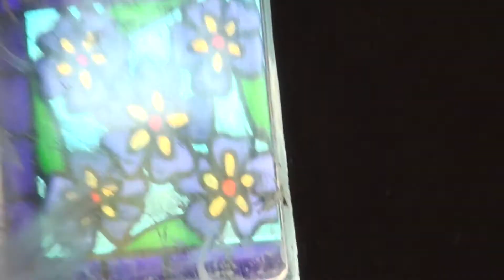Bioconstruction Uruguay, from the 24th to the 27th day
Fine plaster, thick plaster, decorations, glass decorations
Unfortunately one of the decorations on the window broke, because it's glass. That wasn't a good idea. The walls are slightly moving when they are drying. In the meantime we have replaced it with acrylic.